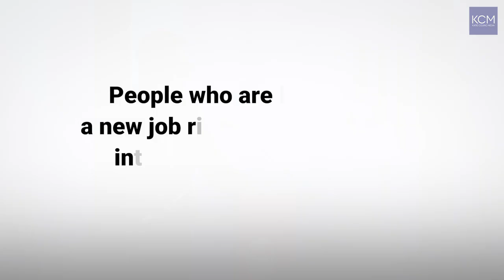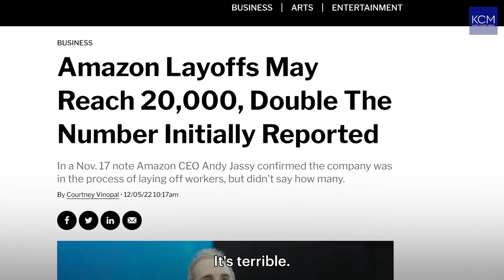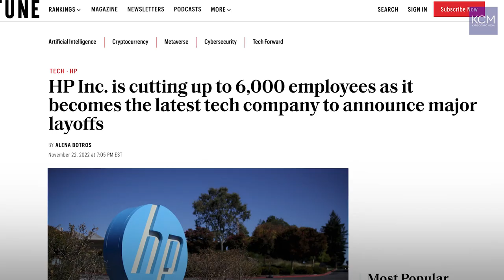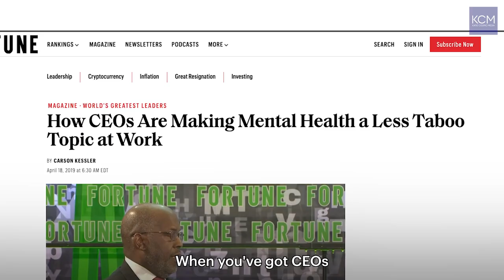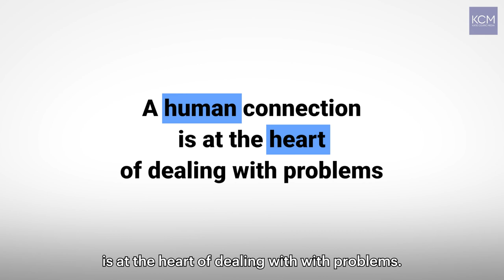How to deal with the anxiety of layoffs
Dr Kerry Sulkowicz of the Boswell Group explains how both leaders and employees can approach layoffs with empathy.